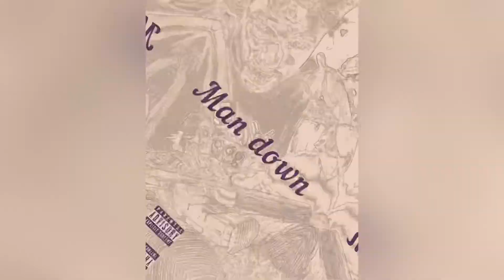Li twonee - MAN DOWN (official audio)